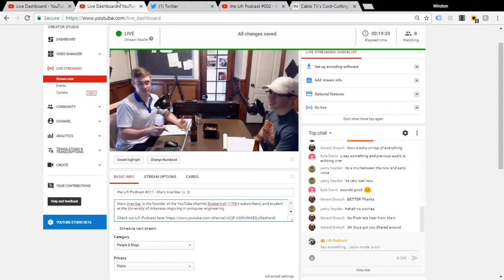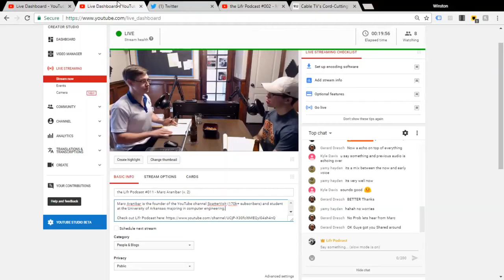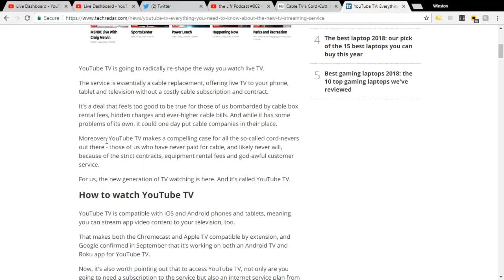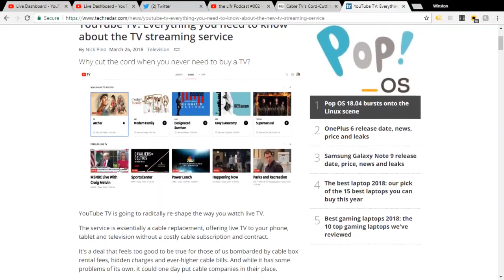Lifr Podcast #011 - Marc Aranibar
Marc Aranibar is the founder of the YouTube channel ScatterVolt (170k+ subscribers) and student at the University of Arkansas majoring in computer engineering.

Today we talked about his process in personal development, touching on the internal thoughts behind human actions and the different motivators which can either help or hurt one's cause.